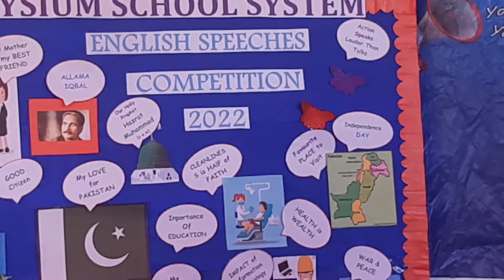Impact of Information Technology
speech delivered by Rubab , student of Elysium School System.